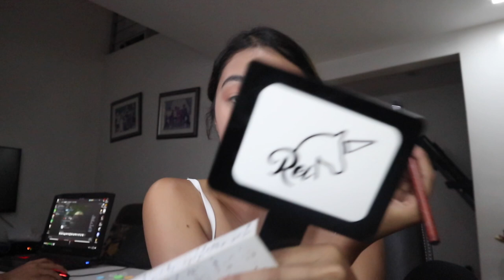VLOGMAS 19 & 20: UNBOXING MY NEW CAMERA| Rei Germar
FAQs:

Age: 21
Editing Software: Final Cut Pro X
Camera: Canon M6